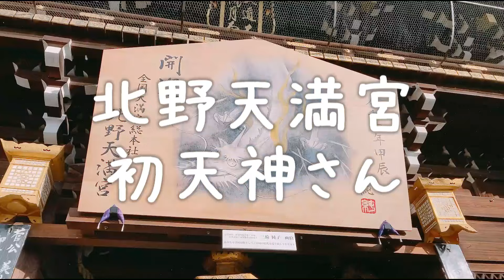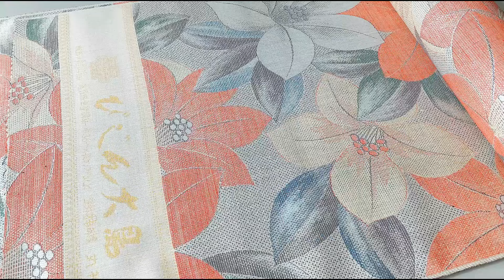京都の骨董市が楽しすぎます／素敵な反物をゲットできました／購入品紹介／雪景色の北野天満宮さん／アンティーク／昭和レトロ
京都、北野天満宮の骨董市へ初めて行ってきました。

着物や古布がお好きな方にはたまらないイベントですね！

1月下旬　雪のち曇り☃☁－0.5℃
帯や着物を自分で仕立ててみたい欲が日に日に強くなり
反物を求めて、初めて京都の骨董市へ行ってきました。
やっぱり京都はすごいんですね！品揃えが豊富でした。
念願の素敵な反物にも巡り会えました☆彡

店主さんのこぼれ話などもとても興味深かったです。
雪の京都も情緒があったし、大満喫できました😊
北野天満宮の天神市は毎月25日に開催されています。

手に入れた反物は、自分で仕立てるもの、プロにお願いするもの
楽しく吟味中です♪

【今日の着物と帯】
・正絹の紬
・正絹の名古屋帯
※すべてリサイクル着物店で購入したものです。

補正は腰周りの麻パッドのみ。
七分袖Tシャツ＆アームウォーマー、レギンス2枚履きで防寒しました。